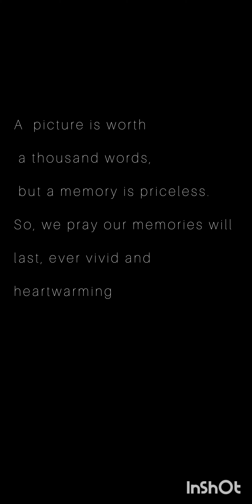KKP Khanglai Day 22/11/2022